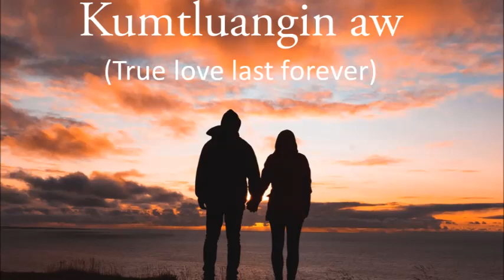Kumtluangin aw 15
Kumtluangin Aw By Zochhumpuii Pa (Mizo tlangval Lalrina leh culcutta nula Linda)